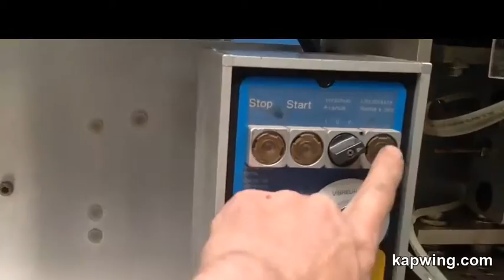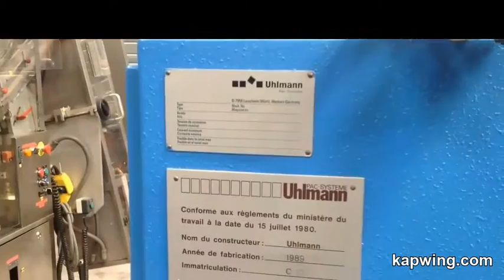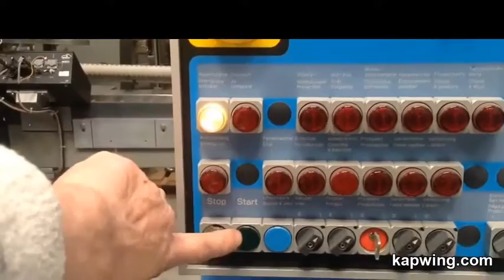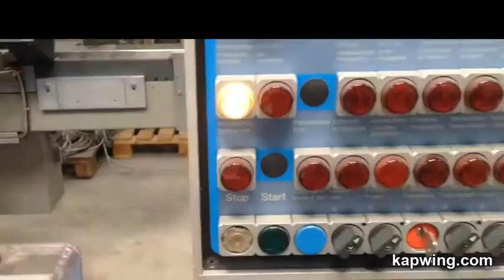final 5bd02f17265975001209e8f3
Uhlmann UPS 300 Blister machine